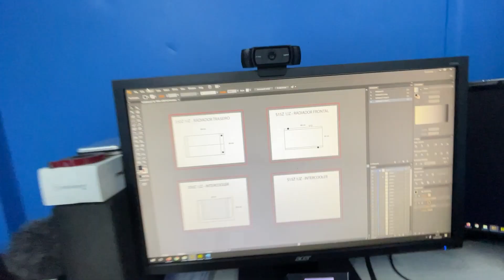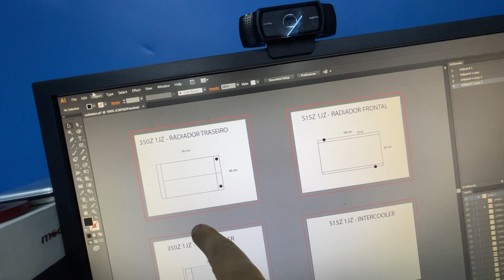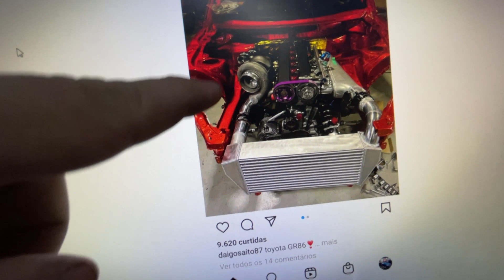FINALIZEI A PINTURA DO COFRE DO SILVIA S15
Pintura finalizada no cofre do Silvia, agora faltam ainda pintar o interior e mais 9999 outras peças